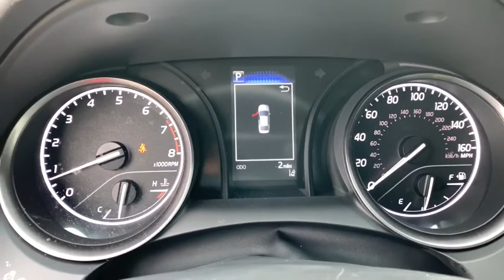2021 Toyota Camry Westboro, Framingham, Milford, Worcester, Providence RI TM21481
2021 Toyota Camry SE - Stock#: TM21481 - VIN#: 4T1G11AK1MU420586

Imperial Toyota
300 Fortune Blvd

SUPER WHITE 2021 Toyota Camry SE 4D Sedan FWD 8-Speed Automatic Cruise Control Power Windows Power Locks Steering Wheel Radio Controls Aluminum Wheels 4-Wheel Disc Brakes 6 Speakers ABS brakes Air Conditioning Alloy wheels AM/FM radio: SiriusXM Apple CarPlay/Android Auto Auto High-beam Headlights Automatic temperature control Brake assist Bumpers: body-color Delay-off headlights Driver door bin Driver vanity mirror Dual front impact airbags Dual front side impact airbags Electronic Stability Control Emergency communication system: Safety Connect with 1-year trial Exterior Parking Camera Rear Fabric Seat Trim w/Sport SofTex Four wheel independent suspension Front anti-roll bar Front Bucket Seats Front Center Armrest Front reading lights Fully automatic headlights Illuminated entry Knee airbag Leather Shift Knob Low tire pressure warning Occupant sensing airbag Outside temperature display Overhead airbag Overhead console Panic alarm Passenger door bin Passenger vanity mirror Power door mirrors Power driver seat Power steering Power windows Radio data system Radio: AM/FM Audio System Rear anti-roll bar Rear reading lights Rear seat center armrest Rear side impact airbag Rear window defroster Remote keyless entry Security system Speed control Speed-sensing steering Split folding rear seat Spoiler Sport steering wheel Steering wheel mounted audio controls Tachometer Telescoping steering wheel Tilt steering wheel Traction control Trip computer Variably intermittent wipers. 2.5L I4 DOHC 16Vbrbr28/39 City/Highway MPG $3091 off MSRP!brbrThe Buy For Price reflects all applicable manufacturer rebates and/or incentives (not all will qualify) and will vary depending on model trim and packages and is based on retail purchase with additional dealer discounts including a $1000 Imperial Trade Assistance Bonus for qualifying 2010 or newer trades. Our RED TAG buy for specials are available exclusively through our phone and internet department. Price subject to change if manufacturer rebates change. Lease business and fleet acquisitions may result in a different pricing and rebate structure. May include vehicle demonstrators. Stock photos may be used and picture may not reflect actual vehicle.brbrOur online price reflects all applicable manufacturer rebates and/or incentives (not all will qualify) and is based on retail purchase with additional dealer discounts including a $1000 Imperial Trade Assistance Bonus for qualifying 2010 or newer trade. Our RED TAG buy for specials are available exclusively through our phone and internet department. Price subject to change if manufacturer rebates change. Lease business and fleet acquisitions may result in a different pricing and rebate structure. Price does not include tax title registration and documentation or other applicable fees. To receive advertised promotional price the vehicle must be paid in full and take same day delivery from dealer stock. Call or email our phone and internet team for the most current rebate information and Imperial discounts. Our online Red Tag price is for our market area only. Price cannot be combined with any other discounts or promotions and is subject to change based on market value at any time without notice. The information contained herein is deemed reliable but not guaranteed dealer not responsible for any misprint involving the price or description of the vehicle its the sole responsibility of buyer to physically inspect and verify such information prior to purchasing. May include vehicle demonstrators. Stock photos may be used and picture may not reflect actual vehicle. Transparency is our goal. Call to find out what incentives you qualify for and to receive your personalized buy for price.brbrThis Vehicl Price includes: $1000 - TMS Customer